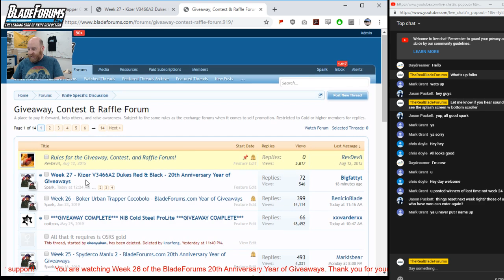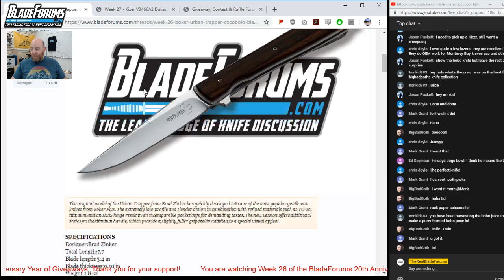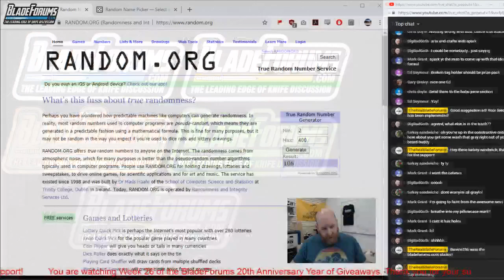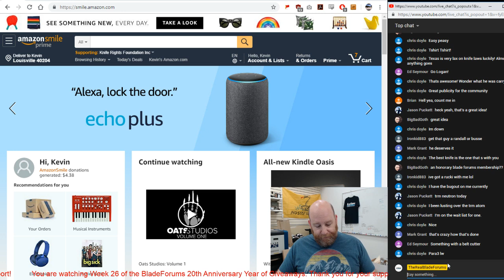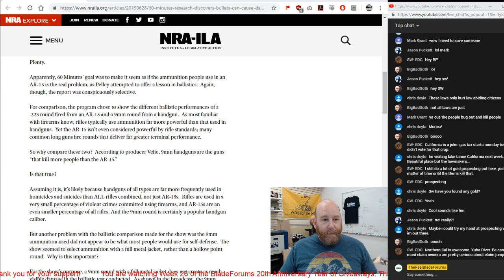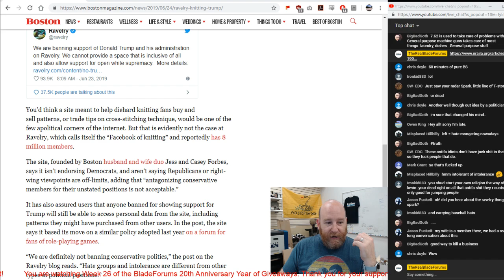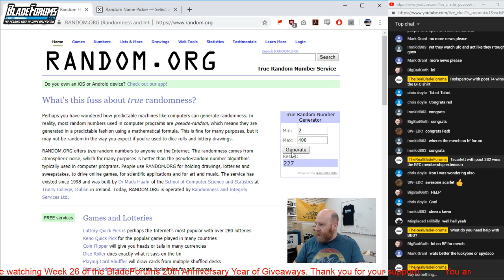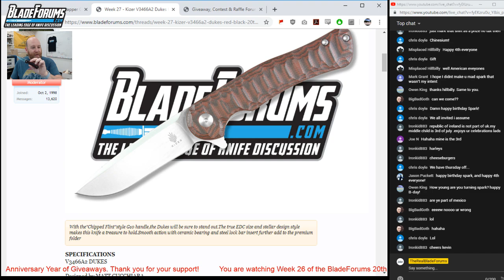Week 26: Boker BO734 Urban Trapper Cocobolo - BladeForums.com 20th Anniversary Year of Giveaways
Watch as we give away a bunch of beautiful prizes including a Boker BO734 Urban Trapper Cocobolo, BFC logo gear, and more!

This week's winners:

BFC Sticker:
BFC Patch:
BFC Shirt:
BFC Membership:
Grand Prize:

Live Stream Prize pack -